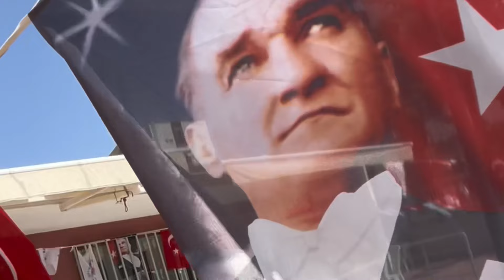‼️КАК ШТРАФУЕТ ТУРЦИЯ